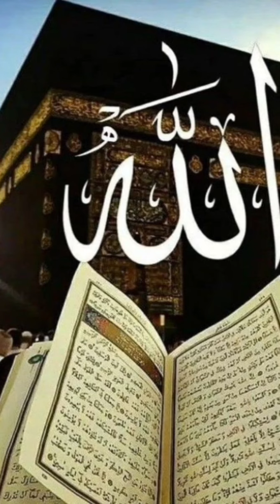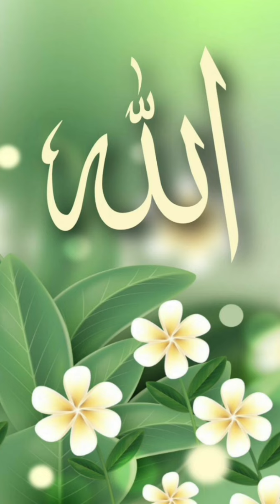Qasidah burdah shareef music Mola ya salli wa sallim dai man abada🌹🌹🌹